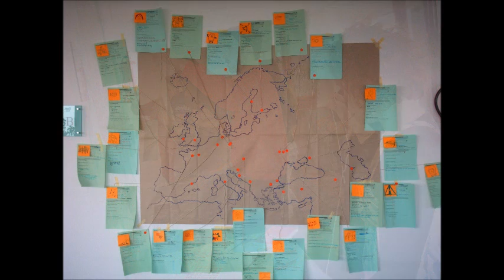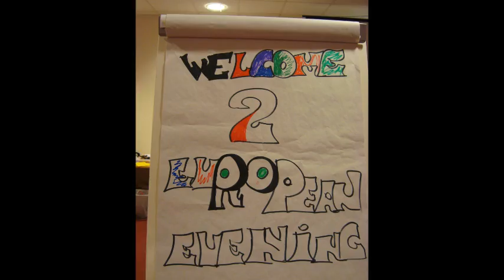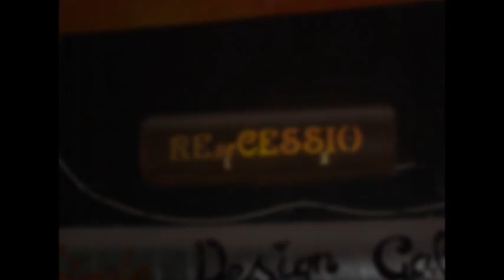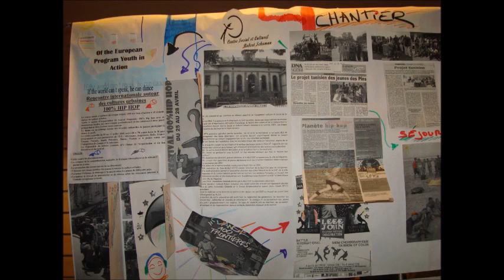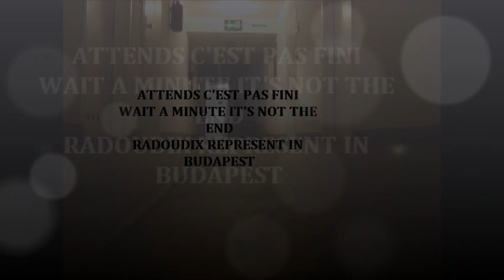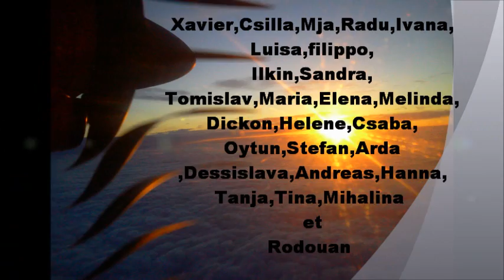Mon film Séminaire en budapest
Une vingtaine de participants issus de 14 nationalités (Bulgarie, Roumanie, Italie, Allemagne, Turquie, Moldavie, Angleterre, Azerbaïdjan, Ferland, Croatie, Monténégro, Russie, Arménie  et la France) adhérant pour chacun à une association culturelle et citoyenne se sont ainsi réunis pour échanger des idées, des contacts.